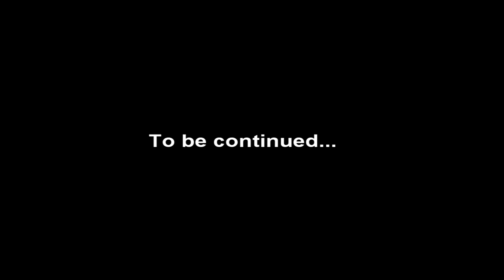Viky Plays: Ib [Adventure Horror] [P1]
Well, wanted to play this ages ago, Haven't watched it, but i know for sure it's one of the best rpg horror games there is! so i am going to give it a shot.

PS recording stopped half way through, so it cuts unexpectedly :P

Note to myself: Make a thumbnail lazy bitch!